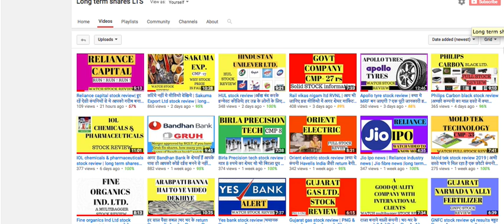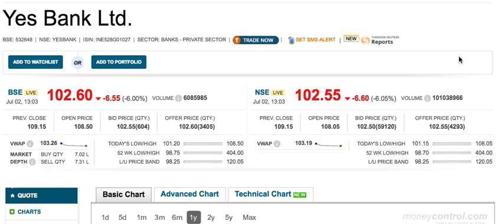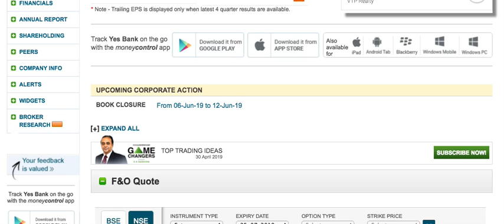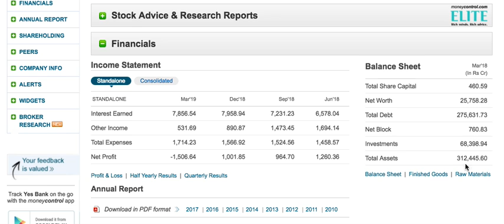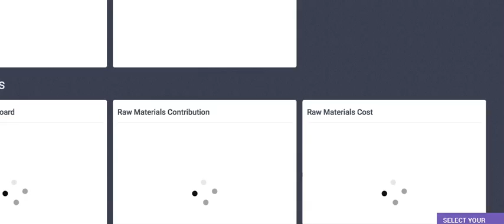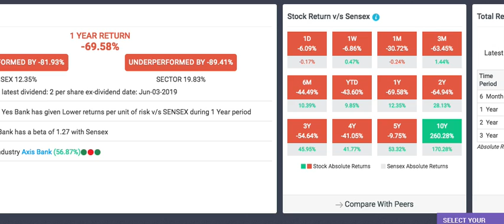क्या Yes Bank penny stock बन जायेगा ? जानने के लिए पूरा वीडियो देखें |long term shares LTs